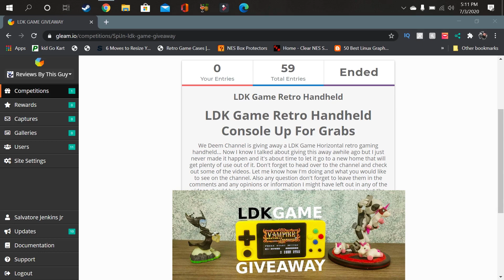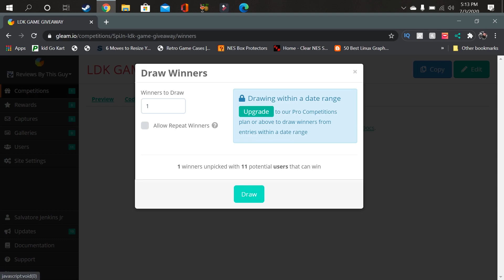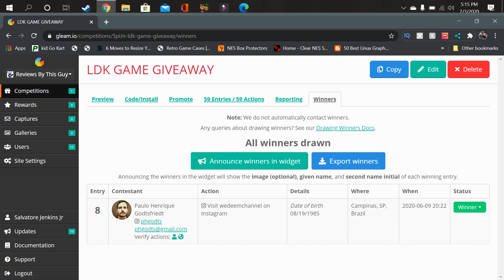LDK Game Gleam Contest Winner | We Deem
Well the LDK Game Gleam Contest has ended and it's time to pick a winner!

The LDK Game Horizontal is a retro gaming handheld running dingo os and plays a large list of retro consoles. Check out the video below for the full review: